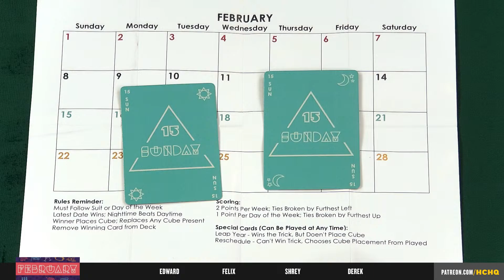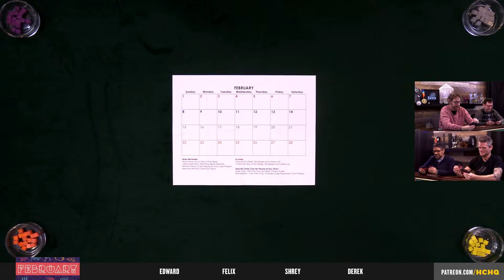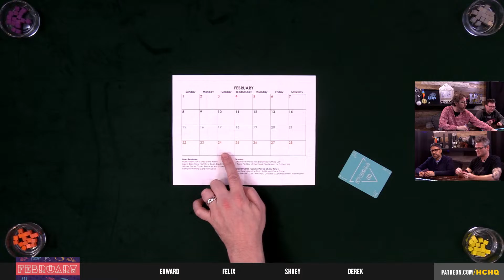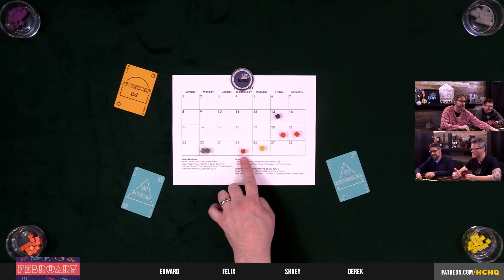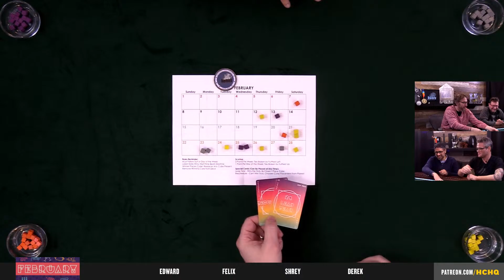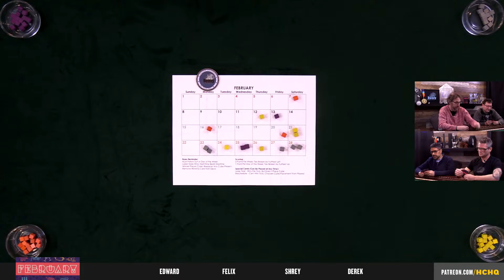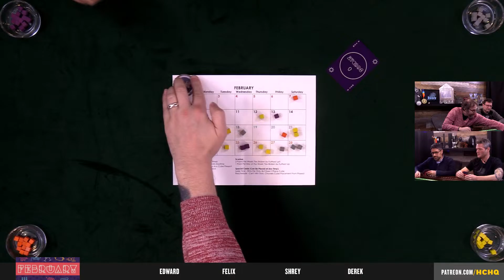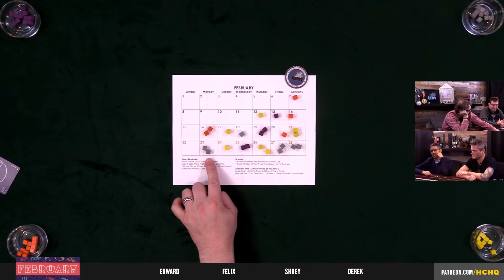February - 4p Teaching, Play-through, & Roundtable by Heavy Cardboard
Welcome to our third set of trick taking card games, the first was back in February, 2020, with the most recent being September of 2021! This set includes:

Gadget Trick, February, & Auf falscher Faehrte!

If you're interested in learning how to play February, here is your chance! Shrey teaches you how to play in this video.

Later, he is joined by Derek, Felix, & Edward for a full-game play-through.

0:00 The show will begin shortly
0:30 Intro
0:51 Welcome
1:41 Teach
6:19 Round 1
21:44 Round 2
35:47 Final scoring
36:28 And the winner is...
36:35 Roundtable
44:58 Outro

Below are the links to the other two trick-taking games tonight, which will begin approximately 15 minutes after the completion of the previous live-stream:

Heavy Cardboard
321 Main St.